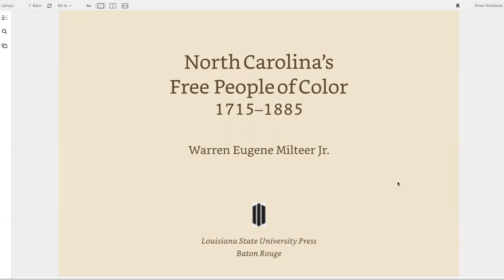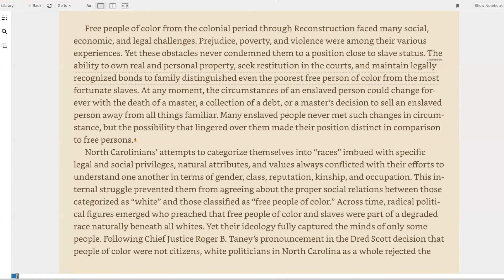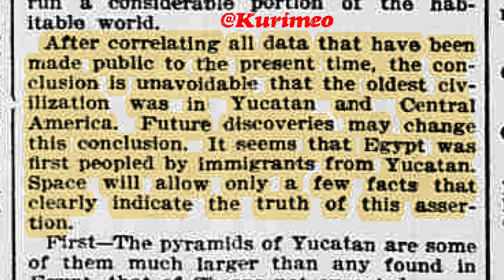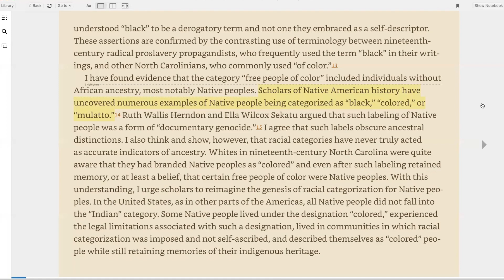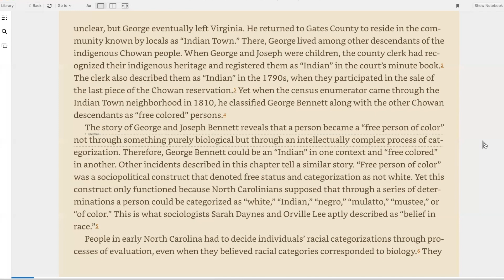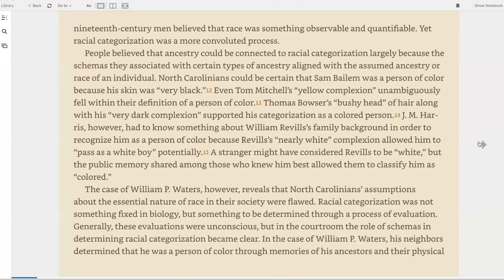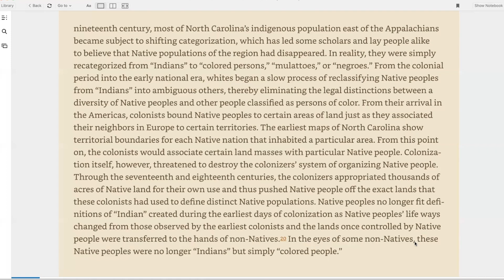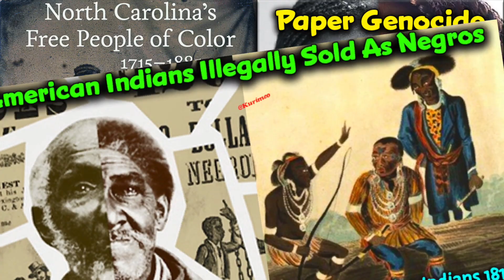North Carolina's American Indians Labeled As Free People of Color, Negros, Mulatto, White, & Black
In this Video we will be reading from a great book: "North Carolina's Free People of Color" by Warren Milteer, we will go over the introduction and Chapter 1.
Research and Genealogy prove that many "Free People of Color" in North Carolina where actually Indians and had no African ancestry.
Racial Categorizations many times were based on peoples assumptions, and sight only not on actual ancestry or Lineage.

A lot of great information , research and genealogy contained in this book correcting the misconceptions of Race and classifications in Colonial America .